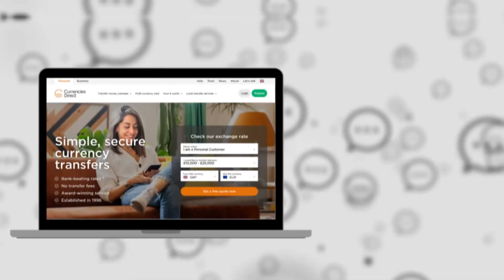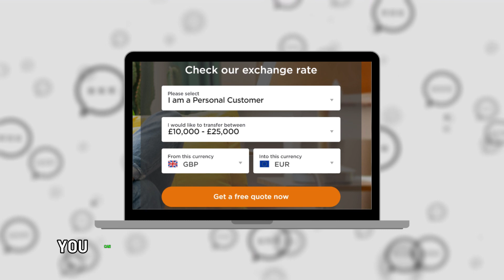How To Transfer Money With Currencies Direct (How To Send Money With Currencies Direct)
How To Transfer Money With Currencies Direct (How To Send Money With Currencies Direct). In this video tutorial I will show you how to transfer money with Currencies Direct.

Helpful Links and Content:

Dial at: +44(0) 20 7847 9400

• Register a business, personal, or Online Seller account online before starting the application process.
• You will need to provide a passport or driver's license and your bank statements as proof of identity.
• The account manager will contact you once your identity is verified.
• Start the transfer process by logging into your account and entering the amount, destination country, and recipient information.
• You can contact customer service at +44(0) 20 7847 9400(The phone number is in the description) or email (The email is in the description) for guidance and to agree on the exchange rate.
• To make payments under £25,000 you can transfer online or contact them via the phone. For large payments over £25,000, you will need to transfer over the phone.
• Send your money to Currencies Direct via GBP and EUR debit card. You can also pay into your wallet to run the payment from there.
• Currencies Direct will send your currency as soon as they receive your payment.